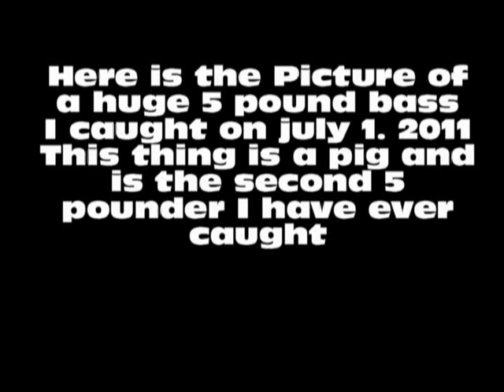5 Pound Bass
Here are some pictures of a 5 pound bass I caught on an ultra lite.
song: Europe-The Final Countdown